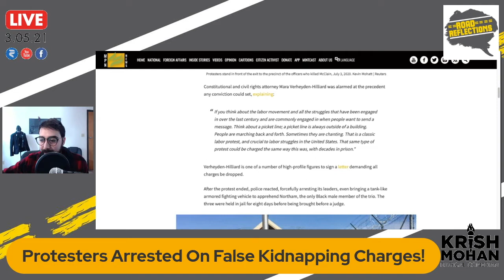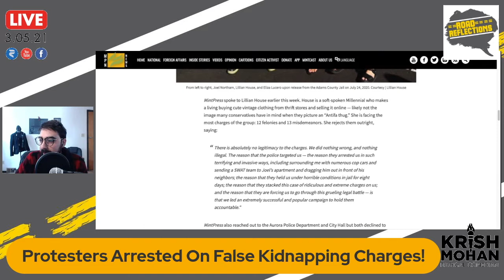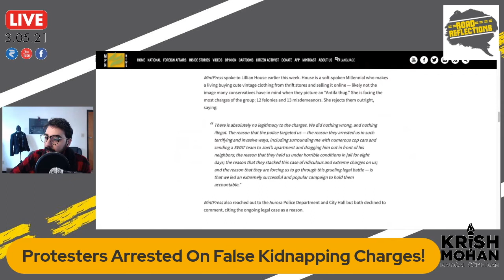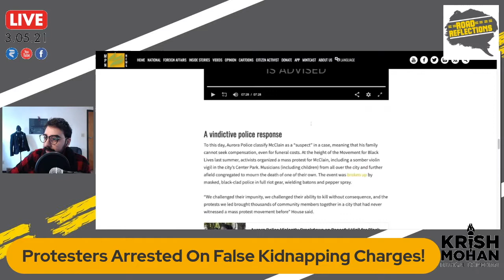False Kidnapping Charges On BLM Protesters! [Road Reflections]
For protesting killer cops over the death of Elijah McClain, 3 protesters are facing 48 years in prison over false kidnapping charges!